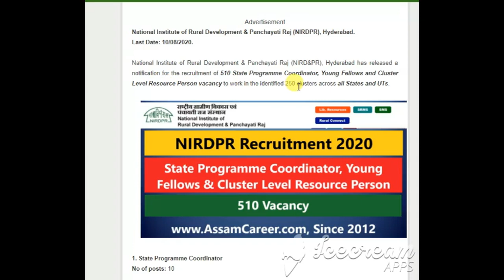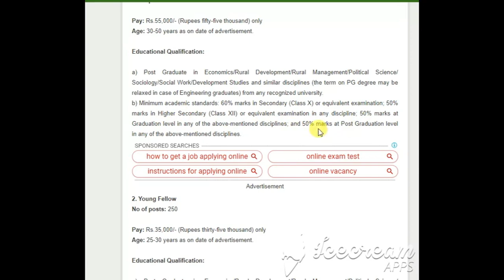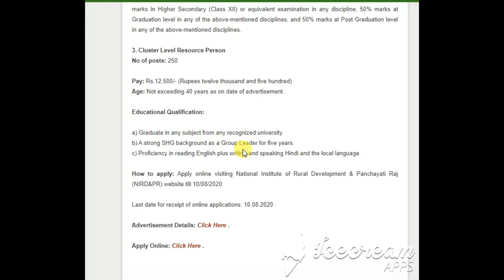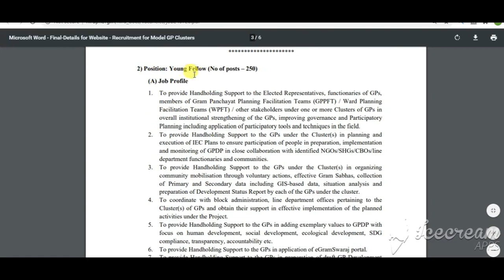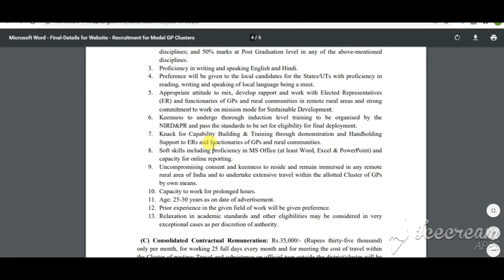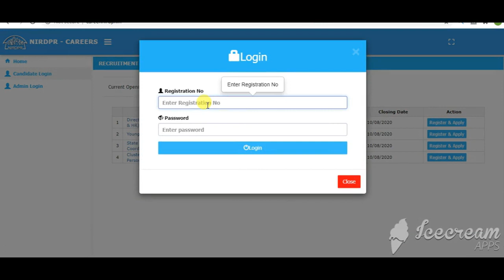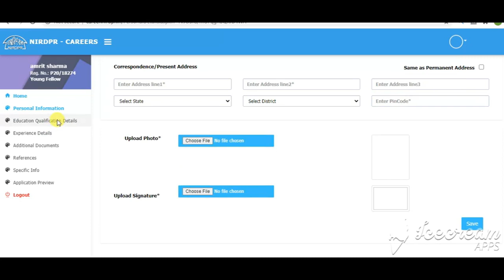NIRDPR Recruitment 2020 apply online form |NIRDPR Coordinator Young Fellow & Resource Person Vacancy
National Institute of Rural Development & Panchayati Raj (NIRDPR), Hyderabad